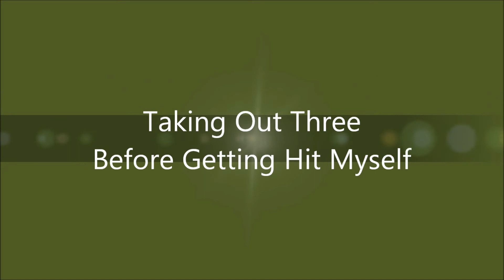Pistol Guy Taking Out 3 At Bushwackers Paintball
Taking three out before getting hit